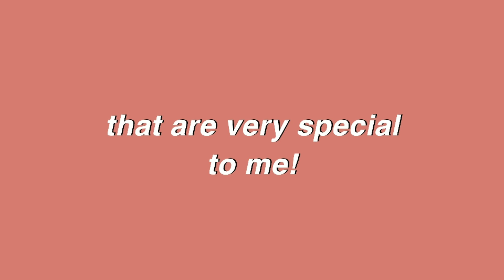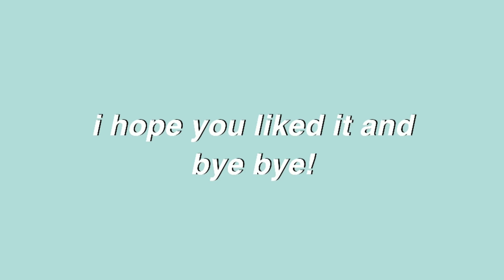my top 60 favorite kpop songs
˗`ˏ hope you enjoyed the video! ˎˊ˗

m u s i c:
intro; +DONE161201+
outro; On The Moon

apps used:
We Heart It
DeviantArt
Ibis Paint X
Kinemaster